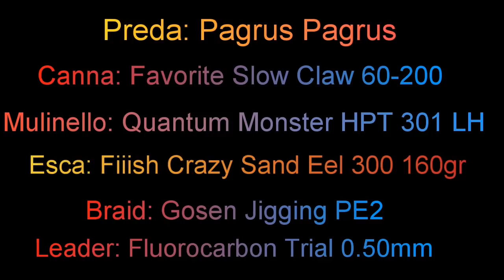Vertical Jigging Fiiish Crazy Sand Eel Pagro Favorite Slow Claw Slow Pitch - ALTOD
30 Maggio 2019 Uscita in Verticale con Il Capt. Giulio Garau, condimeteo eccezionali, scarroccio 0.3kn, pesci entro i 70 metri molto apatici, proviamo a cambiare batimetriche e sondare una caduta che dai 94 degrada a 108, optiamo per l'uso di una Crazy Sand Del 300 che permette di raggiungere velocemente il fondo e creare molte vibrazioni. STRIKE! Pagrus Pagrus 6,100 kg

Canna: Favorite Slow Claw 200
Mulinello: Quantum Monster 301 HPT
Braid: Gosen Jigging PE2
Leader: Aqs Fluorocarbon Trial 0.50mm
Esca: Fiiish Crazy Sand Eel300 160gr